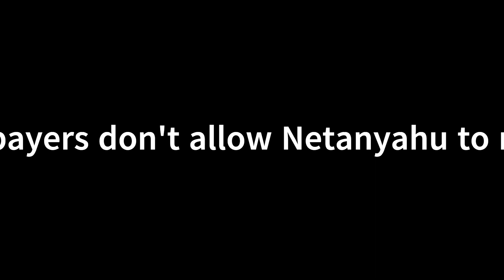WAR What is it good for